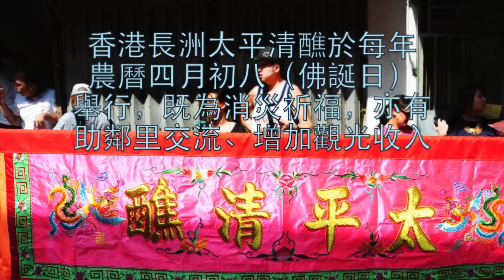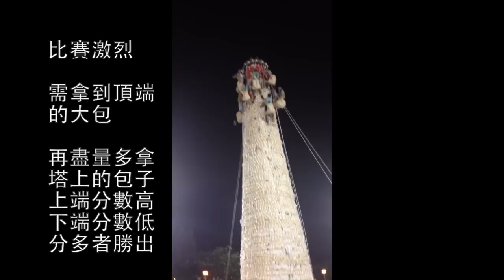長洲太平清醮 Cheung Chau Bun Festival 2016 Hong Kong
長洲太平清醮2016实拍。
Cheung Chau Da Jiu Festival/ Bun Festival shot in 2016.

By Evelyn Pei